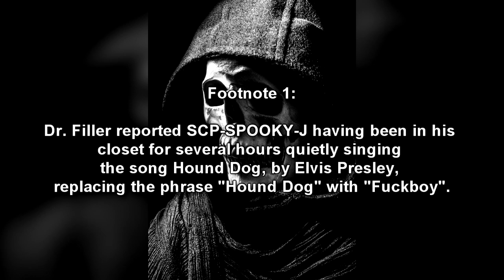SCP-SPOOKY-J A Veteran Of The Skeleton War | Joke SCP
This funny joke scp foundation wiki reading video is about SCP SPOOKY J is a spooky scary skeleton whose only goal in life is to torment one SCP Foundation researcher to the brink of insanity! Featuring Toastedhoagie of Toasted Hoagie Gaming as the poor researcher! SCP Foundation wiki reading narration by Eastside Steve of Eastside Show SCP!

SCP-SPOOKY-J is visually identical to a typical human skeleton standing 1.72 meters in height and weighing 5.44 kilograms. The skull, face, and jaw structure of SCP-SPOOKY-J is completely flexible and grants it the ability to make a range of facial expressions despite its lack of muscles or flesh. As well, SCP-SPOOKY-J is capable of vocalization and sapient thought.

SCP-SPOOKY-J is capable of vanishing and manifesting at will to any location within 66.6 meters from its original position during the month of any major commercial holiday. Individuals in the location of SCP-SPOOKY-J's manifestation often report a subtle rattling noise originating somewhere behind them. Individuals exposed to SCP-SPOOKY-J and its anomalous effects are to be administered class-A amnestics prior to recontainment of the entity.

When interacting with living human subjects, SCP-SPOOKY-J will typically display verbally aggressive behavior often in the form of insults and challenges to physical altercations. Despite this behavior, SCP-SPOOKY-J has yet to seriously or purposefully injure a living subject out of observable malice. SCP-SPOOKY-J displays an anomalous understanding of individual subjects' mothers and sisters where these relations are applicable.

Written by SpookyBee